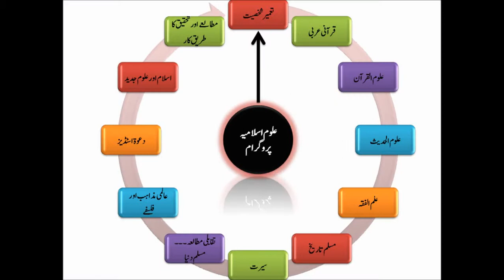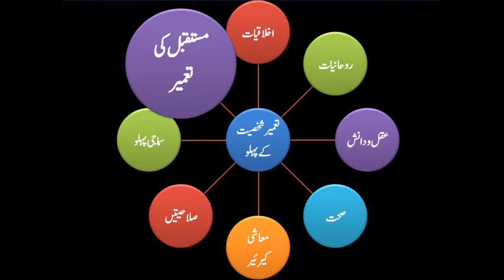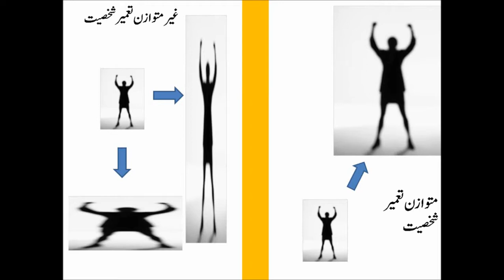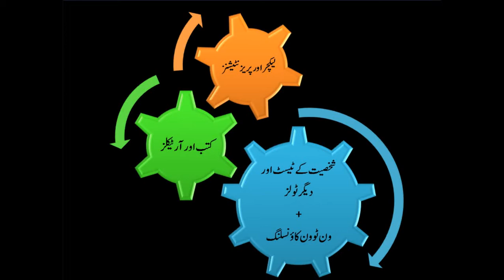Islamic Studies Program PD-001 Overview of Personality Development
Previous Lectures
2. Al-Baqarah Quranic Lecture 2 3.Al Imran Quranic Lecture 15 4.Surah An-Nisa 4 Quranic Lecture 22 5.Al-Maidah Quranic Lecture 37 HS01 Introduction about History HS02 Islamic Civilization History - Basics 1 HS13-Education During Life of Prophet Muhammad 609-632CE HS16-Political History of Companions of Prophet Muhammad 11-34 Hijri HS17-Political History of Companions of Prophet Muhammad 34-60 Hijri---655-680 CE HS39-History of Biology Chemistry Physics Psychology Sociology Economics 133-656H/750-1258CE HS44-History of Muslims in Sufism - Phase 3 - Public Marketing of Sufism- 350-656H & 961-1258CE HS45-History of Sects in Muslims & 1st & 2nd Movements 133-656H & 750-1258CE HS49-History of Crusades 489-69: 0H & 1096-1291CE HS50-History of Mangol War with Muslims 602-656H & 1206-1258CE HS55-Rise & Fall of Ottoman Empire 699-1342CE & 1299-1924CE HS57-Rise & Fall of South Asia India Empire 717-1526CE HS69-Reform Movements vs Anti Shariah 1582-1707 HS71-Overall Review of Modern Life, Political History & Start of Muslim Countries 1945-Today